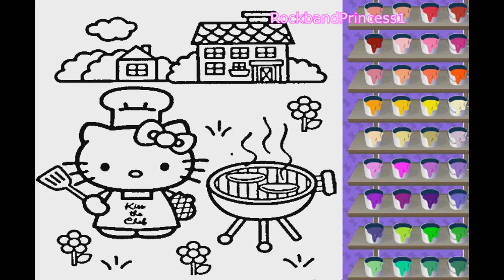Hello Kitty Coloring Pages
Hello Kitty Coloring Pages. Today we have hello kitty coloring pages that you can color on the computer.

Use icon for hello kitty coloring pages that you can print at your home.

Find other images of hello kitty coloring page on youtube we showcase hello kitty pictures to color and to draw weekly!

Hello kitty pictures and videos are fun to watch come see which coloring pictures we chose to color online next!